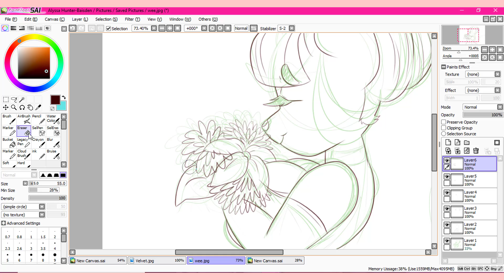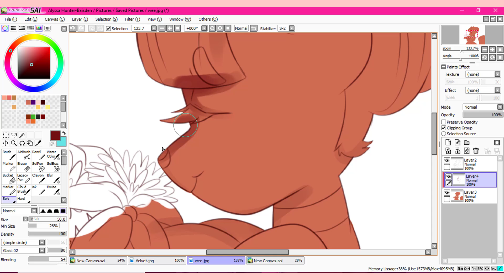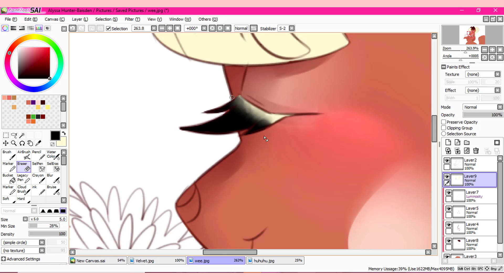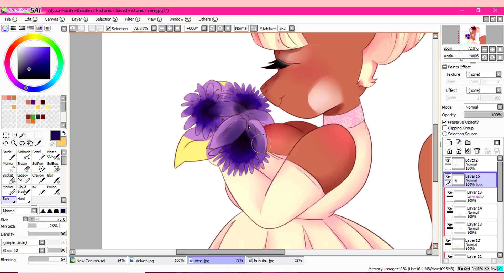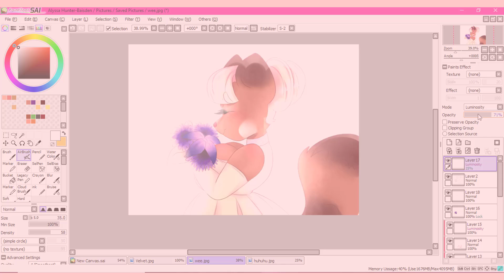Wedding Lyssi | Speedpaint